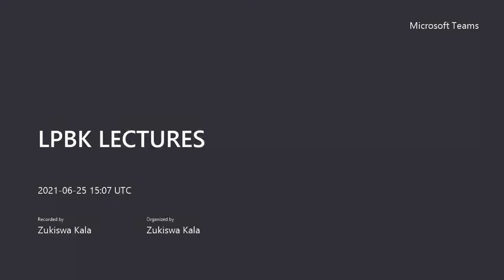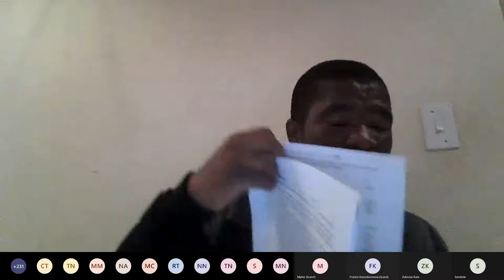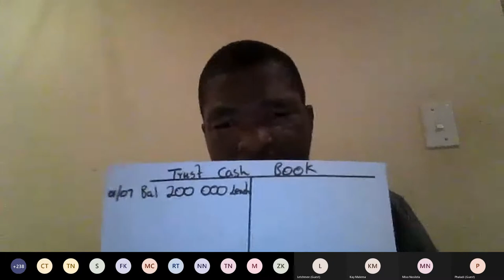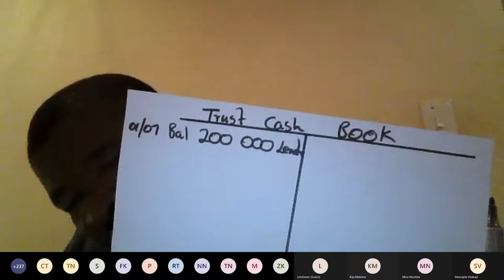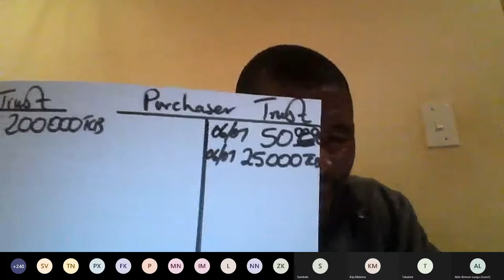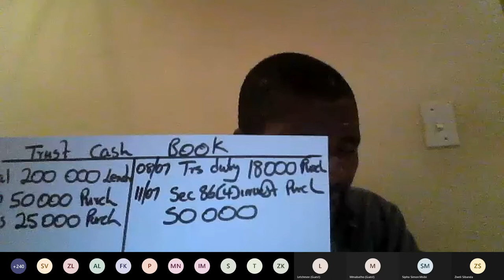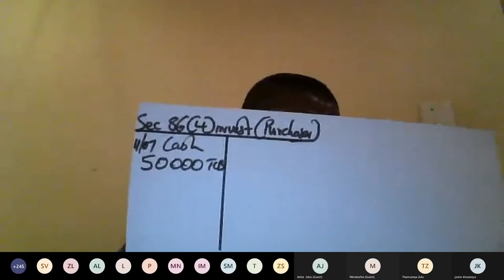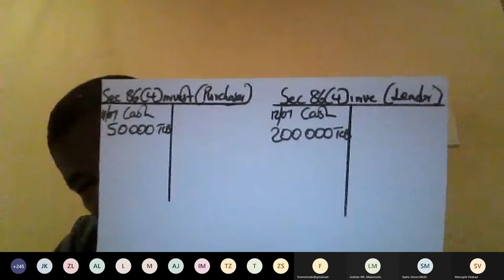LPBK LECTURES 25 June 2021